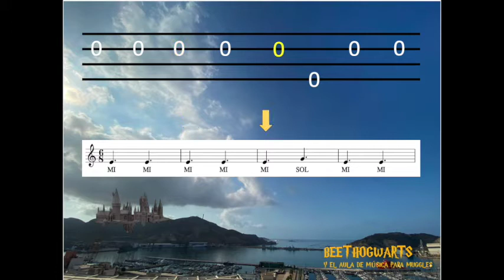Harry Potter para Ukelele y Flauta Dulce (acompañamiento)